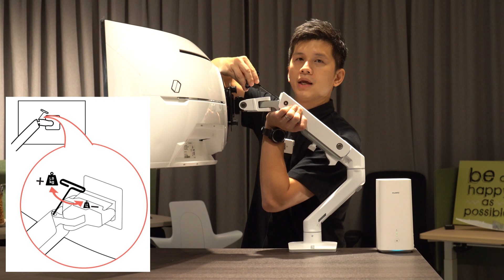Ergotron HX | Samsung Odyssey G9 | Monitor arm 安裝 | unboxing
Ergotron HX🦾  產品介紹 和 安裝 🖥️ Samsung G9 49" 超寬屏 32 : 9 super ultra-wide screen

0:24 不同種類的螺絲 (M4, M6, M8) 和用途 | 配件介紹
0:53 VESA 轉換器 100mm 轉 200mm | 配件介紹
1:03 Monitor arm 和底座部份
1:18 適合我的桌子 安裝方法, 夾枱? Grommet?
1:45 Ergotron HX 底座安裝 | 安裝步驟
1:53 HX Monitor arm 延伸部份安裝  - optional | 安裝步驟
1:57 ㊙️ rotation stopper 調節 | 安裝步驟
2:29  HX Monitor arm 高度調節部份 | 安裝步驟
2:42 ㊙️ 選擇適合的 tilting pivot kit ，影片中以 Samsung Odyssey G9 1000R 為例 另外選購 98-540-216 HX Heavy-Duty Tilt Pivot | 安裝步驟
3:18 VESA mount 安裝 | 安裝步驟
4:45 ㊙️  Counter balance / tensions 力度調節 | 安裝步驟
5:25 Cable management
5:37 Ergotron HX + Samsung Odyssey G9 示範